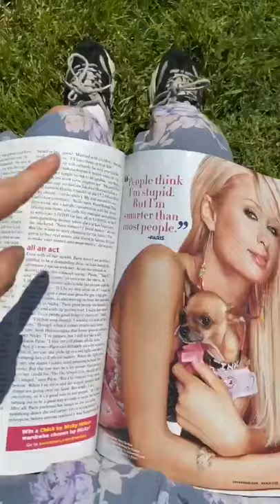Mary Neely Beauty And Beast - Part 2